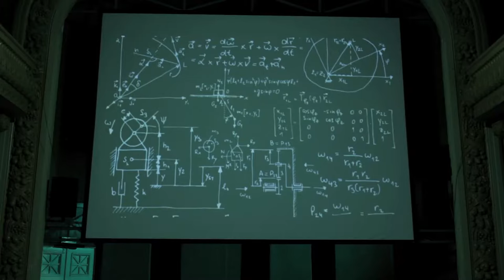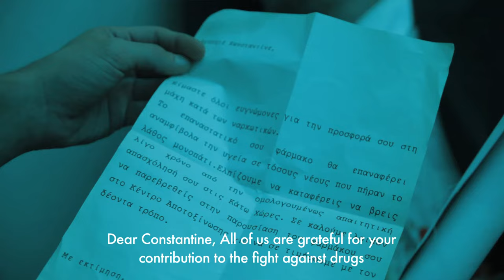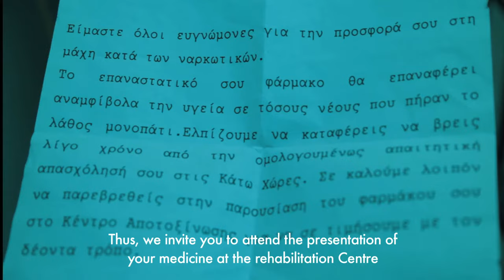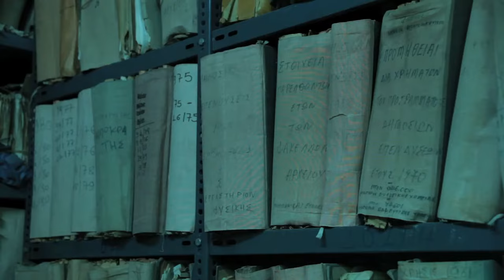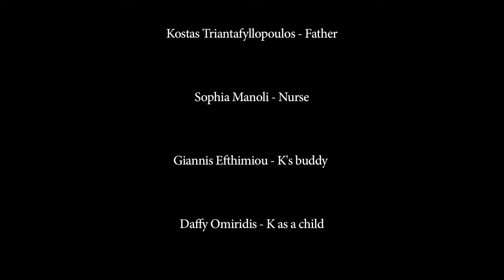ΣΤΟ ΚΕΝΤΡΟ μικρού μήκους The Centre - short film / HD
Ένας νεαρός τοξικομανής δέχεται προσφορά απεξάρτησης μέσω ενός επαναστατικού φαρμάκου. Ευεργεσία ή παγίδα;
Σενάριο - Σκηνοθεσία: Κωνσταντίνος Στραγαλινός
Διεύθυνση Φωτογραφίας: Κωνσταντίνος Κρητικός
Παίζουν:
Χρήστος Καπενής, Γιώργος Γιαννόπουλος, Κώστας Τριανταφυλλόπουλος, Σοφία Μανώλη
Διεύθυνση Παραγωγής: Γιώργος Ευθυμίου
Μουσική: Θοδωρής Ρέγκλης
Ηχοληψία - Ηχητικός Σχεδιασμός - Μιξάζ: Αλέξης Κουκιάς -Παντελής
Crew
Ηλεκτρολογικά - Μακενιστικά - Κάμερα: Πραξιτέλης Μάστορας, Βασίλης Νάστος
Βοηθός Σκηνοθέτη: Ρούλα Κουτρούλη
Μακιγιάζ: Μάρω Κοκκώνη
Μοντάζ: Κωνσταντίνος Στραγαλινός
Colour Grading: Κωνσταντίνος Κρητικός
Visual Effects: Θανάσης Τσούμας, Βαγγέλης Κολοκύθας
Παραγωγή: Κωνσταντίνος Στραγαλινός - Κινηματογραφικός Τομέας Π.Ο.Φ.Π.Α.

Κ, a vain young man, far from following the morals of his scientist father has fallen into drugs. One day a colleague of his father offers him rehabilitation in the form of a revolutionary new medicine. Will it be his way out or a trap?